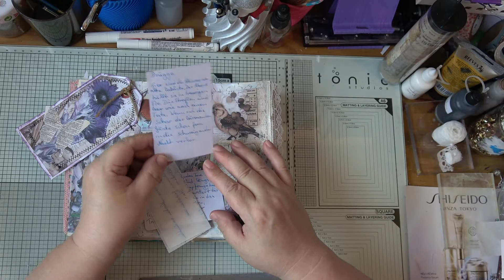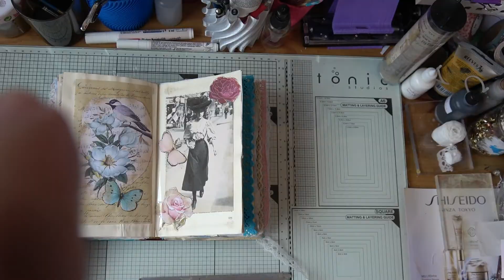Flip Through Altered Book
Hallo und Herzlich Willkommen zu einem neuen Video. Ich habe es geschafft. Das dritte alte Buch hat durchgehalten oder besser gesagt: "Ich habe aufgepasst."   ;-)) Fast finde ich es ein bisschen schade, dass mein Buch voll ist. Aber nur "fast" , denn das nächst Projekt steht vor der Tür.
Jetzt wünsche ich euch viel Spaß beim Video. LG Karin